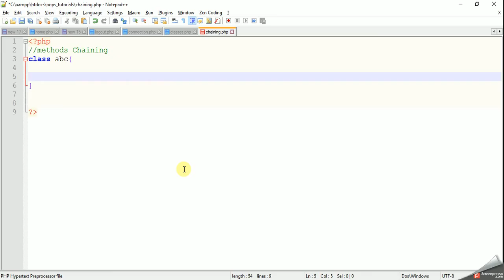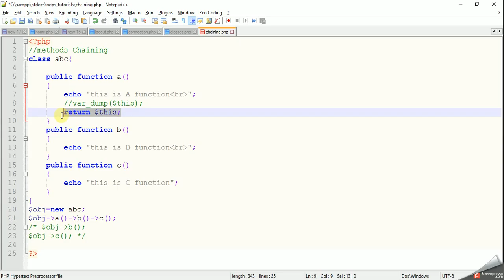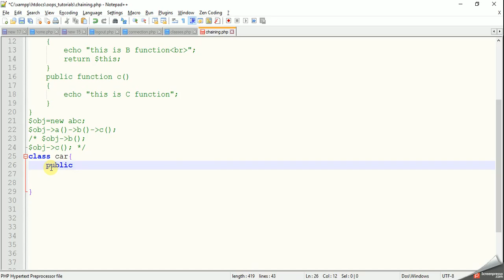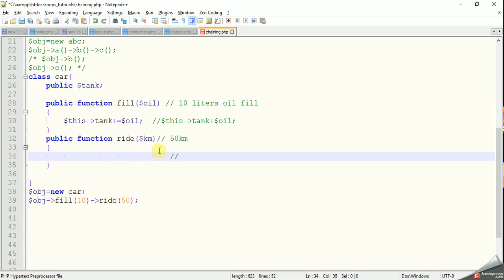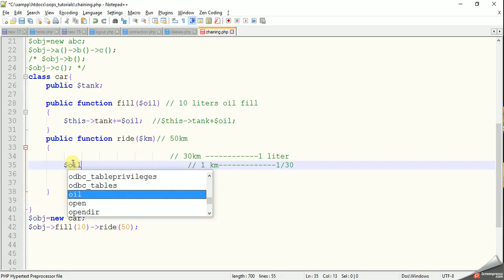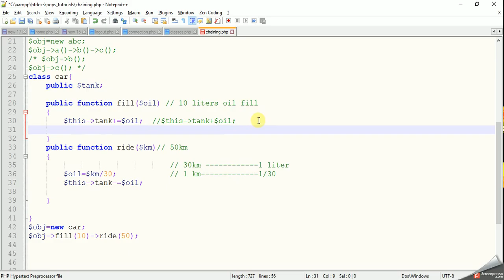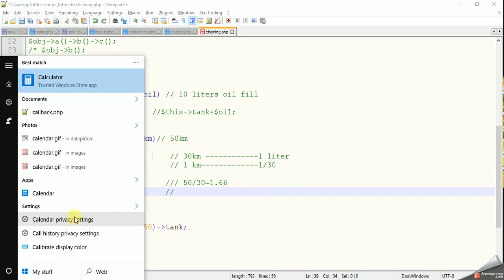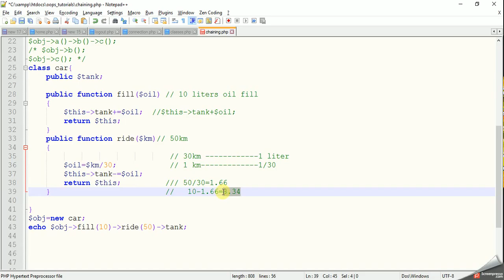Methods and Chaining properties part-13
For best and good quality hosting on hostinger at good price ,please click on this

in this video tutorials i will tell you about Methods  and Chaining properties part-13